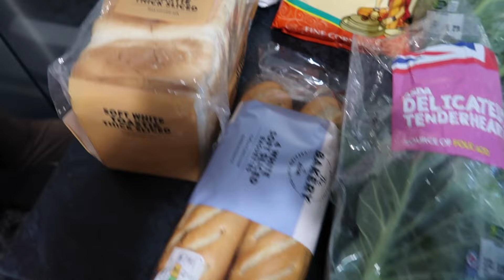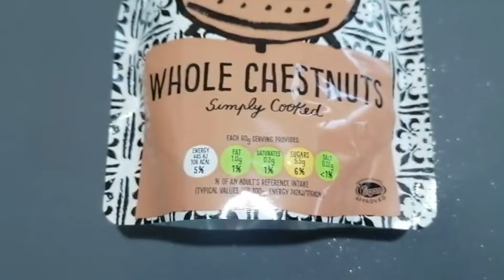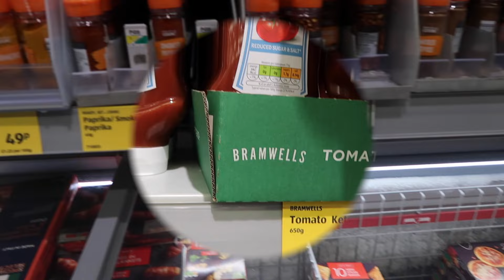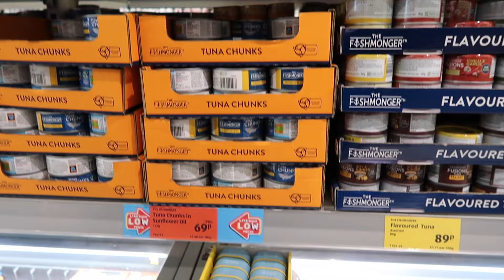OUR THANKSGIVING WEEK IN ENGLAND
This week we invite you to share in what we got up to, including our Thanksgiving day meal. It's a vegetarian week for us. Some home decorating too, and what do you do when you find a lump?

★★ ABOUT US ★★